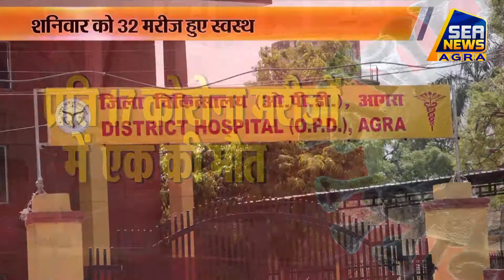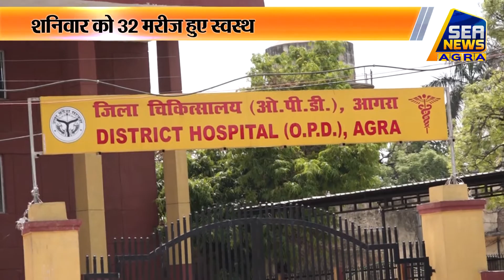शनिवार को 32 मरीज हुए स्वस्थ - Sea News Agra